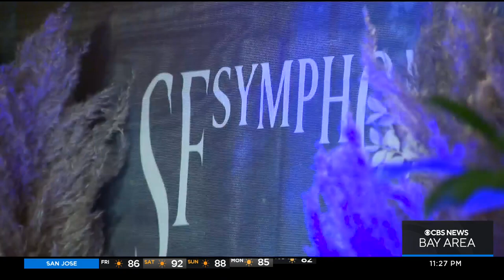SF Symphony collaborates with African-American Shakespeare Company in opening night gala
The San Francisco Symphony opening night gala returned Friday in its full glamour and with a very special concert collaboration. Betty Yu reports. (9/23/22)